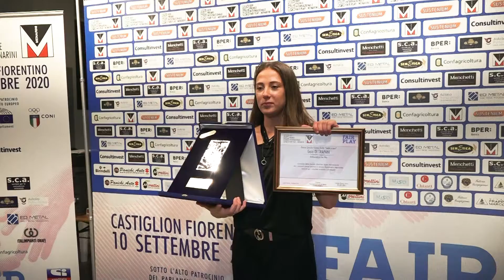2020. Le interviste ai premiati del XXIV PFPM (Stella - Poggiali - Di Trapani - Sacchi)